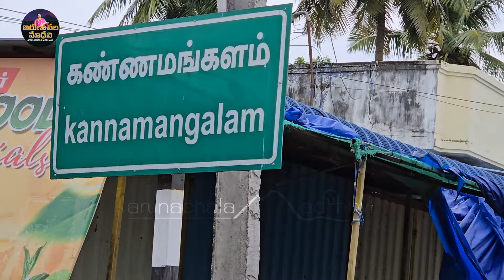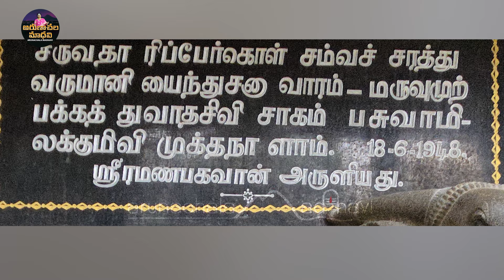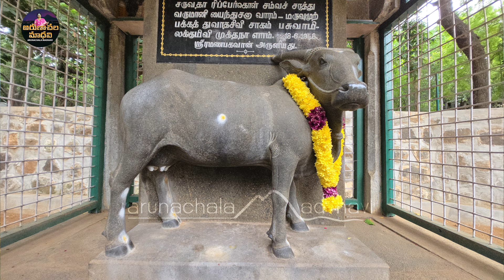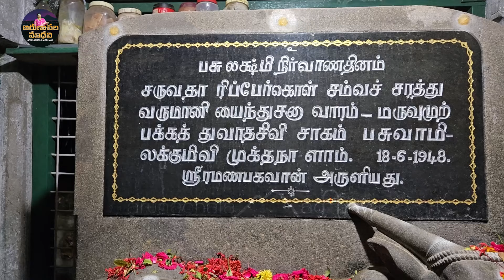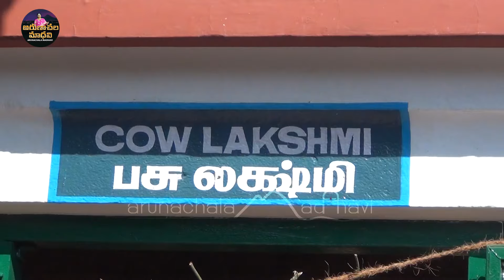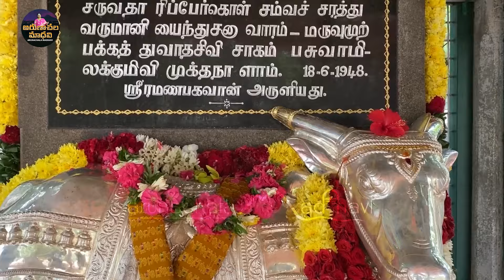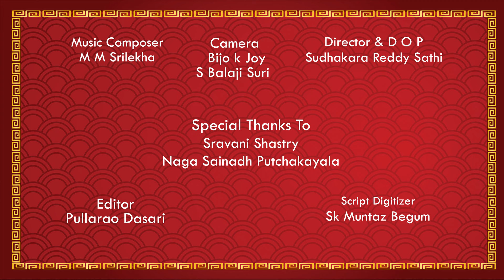Arunagiripradakshina ARUNACHALAM Ep 128